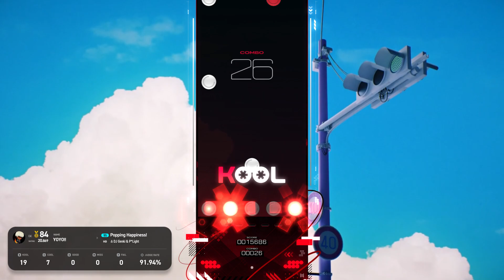[EZ2ON REBOOT : R] Popping Happiness! 5K HD ALL COOL